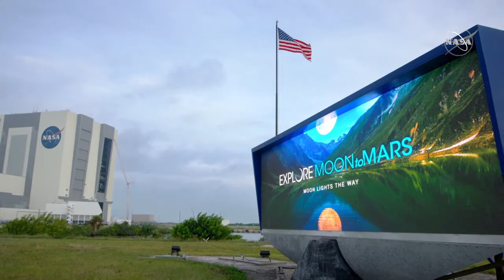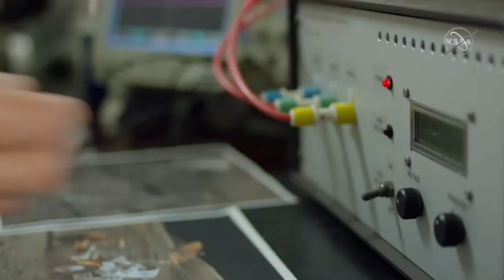Who Will Fly Around the Moon? Introducing the Artemis II Astronauts LIVE (Official NASA Broadcast)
Meet the four astronauts who will take a trip around the Moon aboard the Orion spacecraft on their approximately 10-day Artemis II mission, the first crewed flight test and a critical step toward establishing a long-term human presence on the Moon.

NASA and CSA (Canadian Space Agency) will reveal the three NASA astronauts and one CSA astronaut during an event at 11 a.m. EDT (10 a.m. CDT) on Monday, April 3, from NASA Johnson Space Center’s Ellington Field in Houston.

Credit: NASA